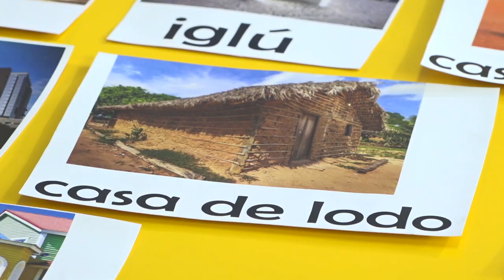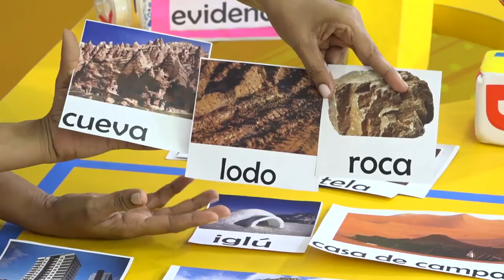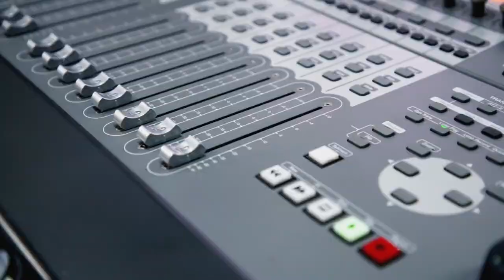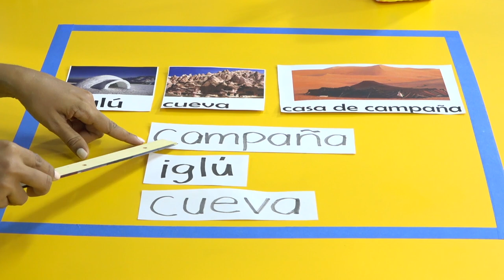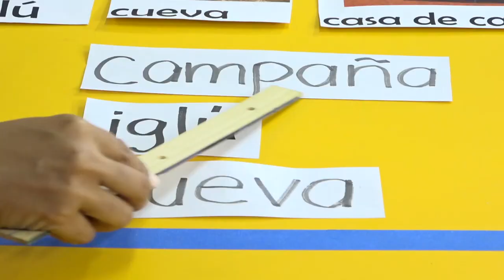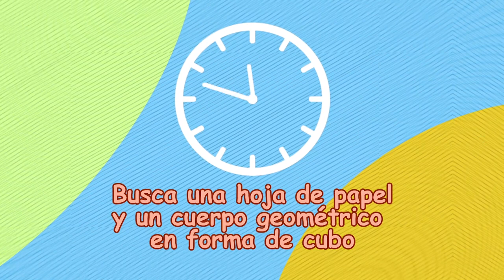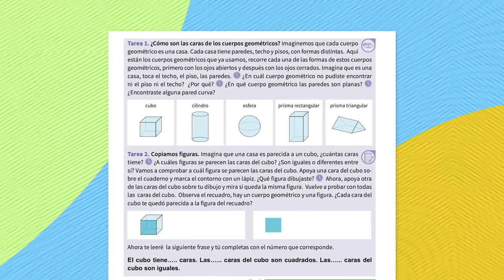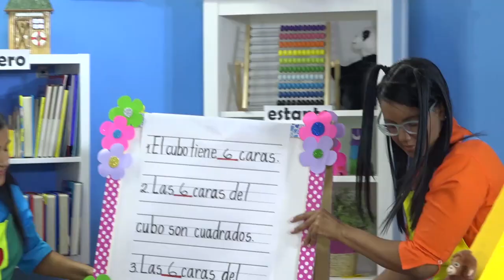PRE PRIMARIA -15/02/21-